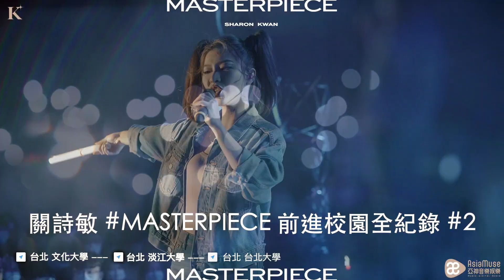關詩敏 MASTERPIECE 前進校園全紀錄#2 @台北文化大學、台北淡江大學、台北大學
新世代潮甜女神 關詩敏 MASTERPIECE 前進校園全紀錄#2
2020 關詩敏
辣翻天的小關、甜美的小關、古靈精怪的小關，
三個願望一次滿足！大家最喜歡哪一個面向的小關呢？😍

謝謝同學們的尖叫聲跟支持，那是最溫暖的聲音～
期待再與大家見面！下集待續！
MASTERPIECE.

📢新世代潮甜女神 關詩敏 前進各大校園場次📢
⭐ 10/21 台南 崑山科技大學
⭐ 10/22 桃園 健行科技大學
⭐ 10/24 台北 大同大學
⭐ 10/28 台北 文化大學
⭐ 10/30 台北 淡江大學
⭐ 10/31 台北 台北大學
⭐ 11/12 台中 中興大學
⭐ 11/17 台北 德霖科技大學
⭐ 12/17 台北 海洋科技大學
⭐ 12/23 桃園 元智大學
⭐ 12/25 桃園 內壢高中
⭐ 12/25 台北 板橋高中
⭐ 12/27 台北 中和高中